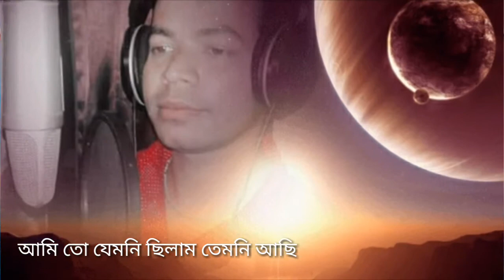Oi Akasher Chand ( ঐ আকাশের চাঁদ) | Kamal Khan | Nurujjaman Raju | S Ruhul | Dhaka MusicalTv24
Song: Oi Akasher Chand
Singer: Kamal Khan
Lyrics: Nurujjaman Raju
Tune: Nurujjaman Raju
Label: Oi Akasher Chand